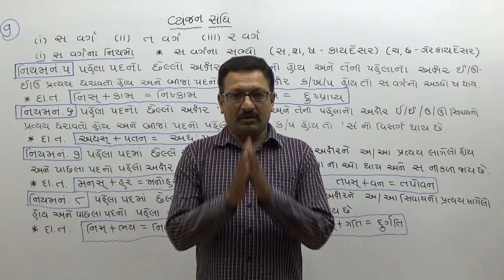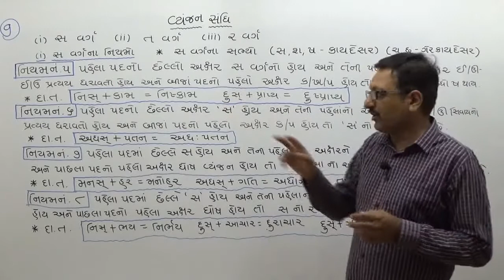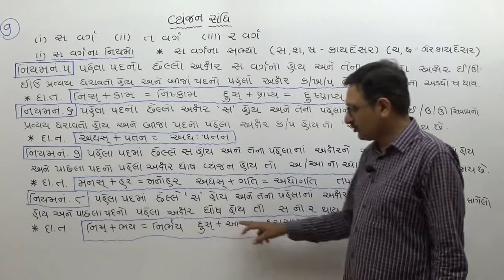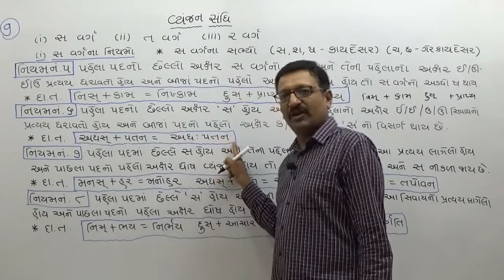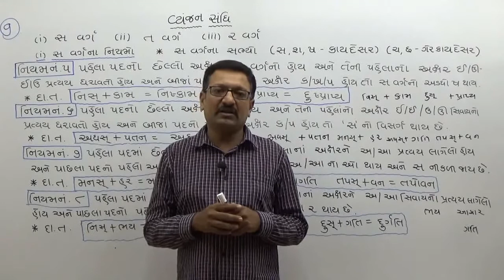ગુજરાતી ભાગ-૫૮ સંધિ ભાગ-૯